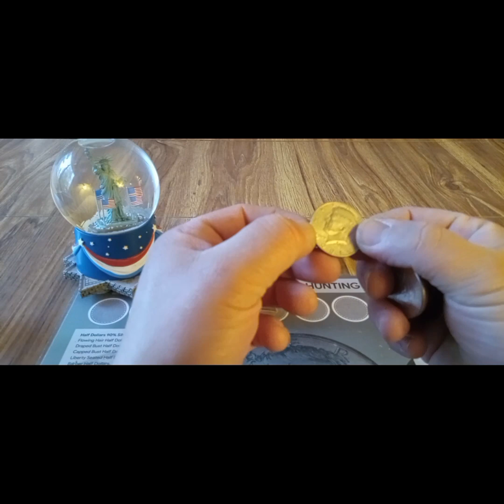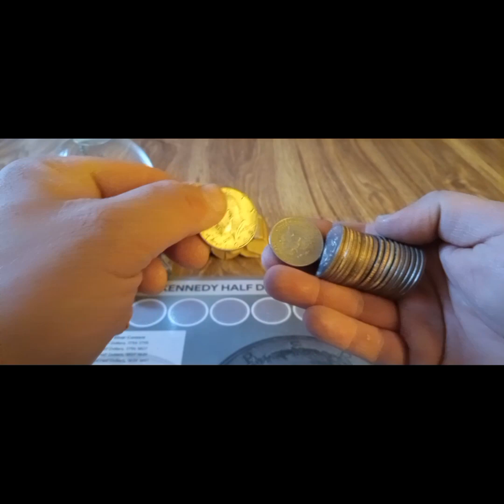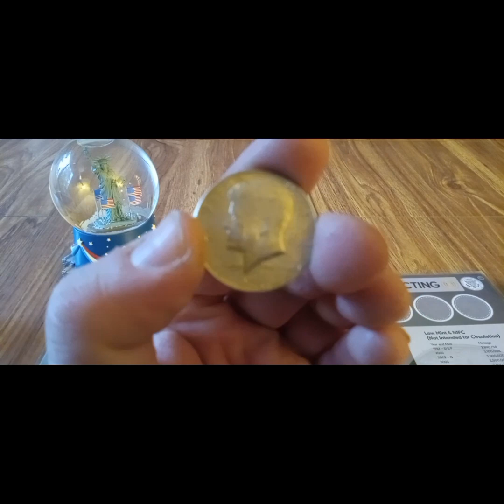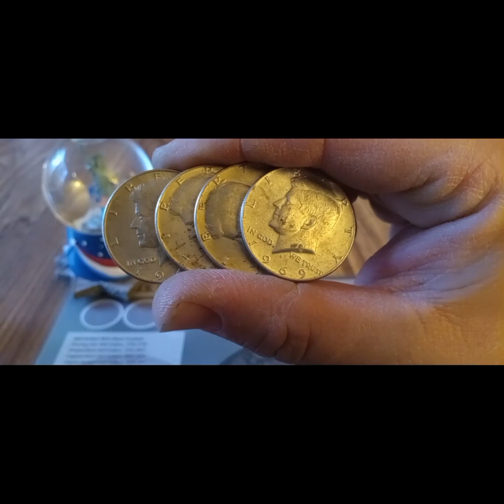Customer Wrapped Silver Half Score!! 12-8-23 💰🗽🇺🇲